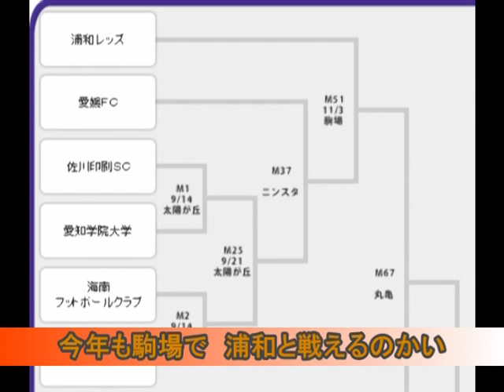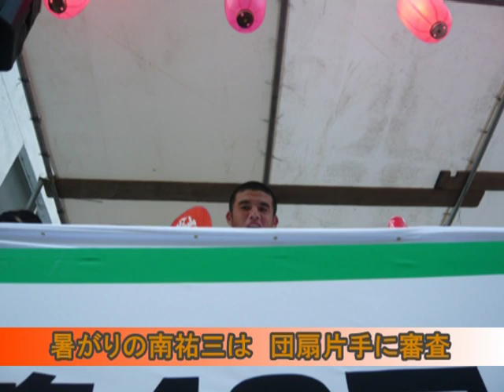愛媛ＦＣ物語.EFC（ニコニコ動画物語.WAVの替え歌）未完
まだすべて完了してませんがきりがいい所まで出来たので公開します。
続きは、まだまだかかりそうです･･･orz
まだ試作段階なので全部完成したらこっちは削除する予定です。